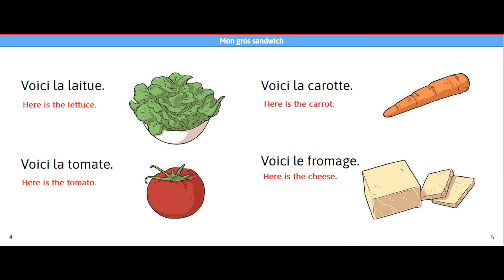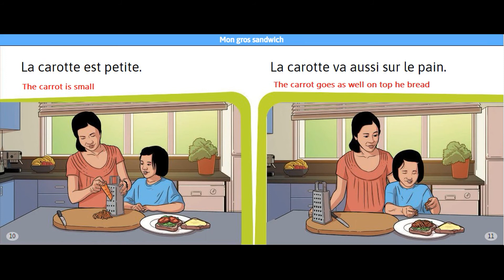mon gros sandwich my big sandwich